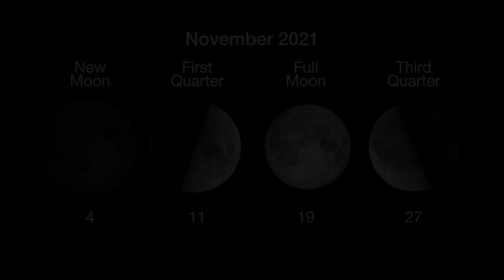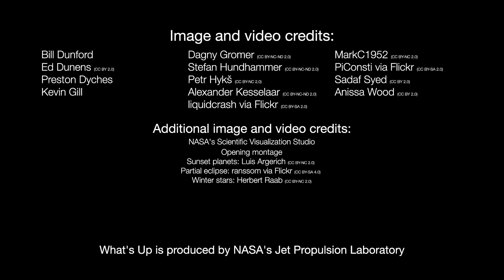Don't Miss This Month's Partial Lunar Eclipse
A partial lunar eclipse occurs on the night of November 18-19, 2021.

Coconut Science Lab crypto wallets:
LBRY Credits: bPz8Sg4EexF3v7oU35rv2DdjaqWSoRjZaL
Bitcoin: bc1q7gu8lmqrrq3682c0pxgycru0g9j0hmts3ysuhd
Etherium: 0x9dEA7D06d877068a1f57EE6914017AEfEeBD89b3
Dogecoin: DLmbgks1Nbw1dcysv9u5bYhDL9oYKq6deq